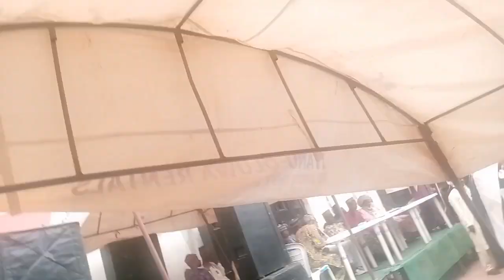8TH DAY FIDAU PRAYER FOR ALHAJI DAUDA ALADE OMORILEWA ( ARE MUSULUMI OF IBADAN LAND )